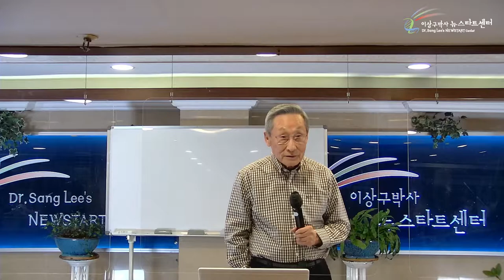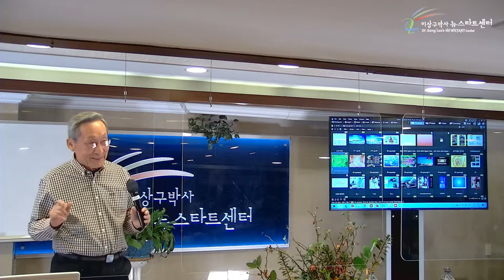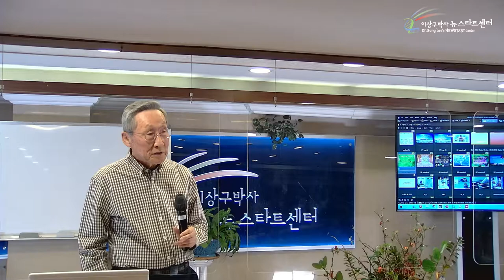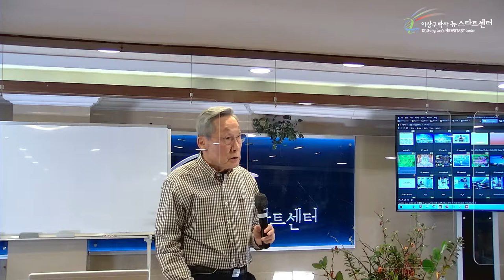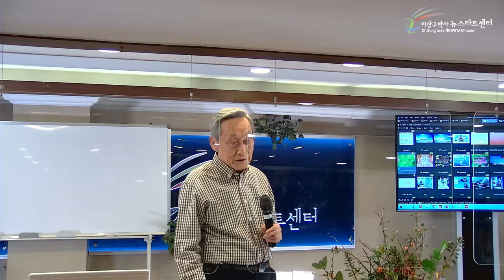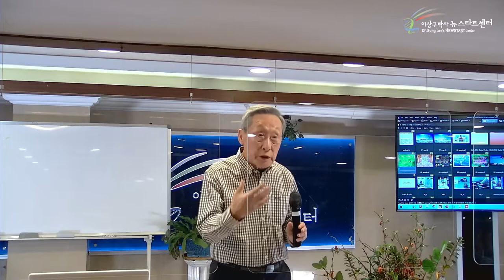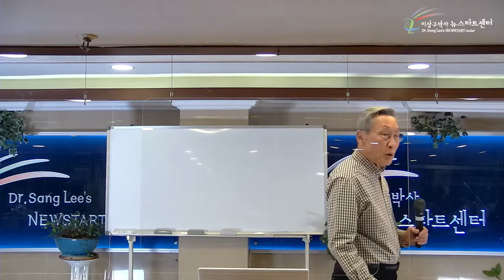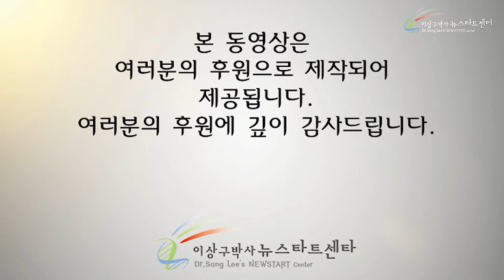[15강] 행동의 선택 - 나를 살린다!